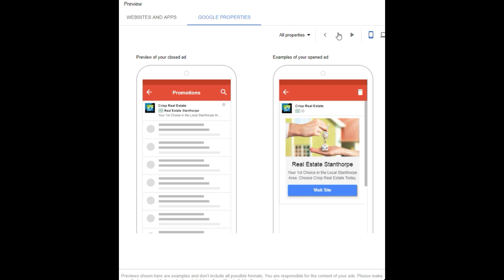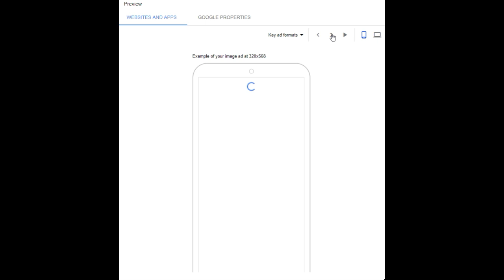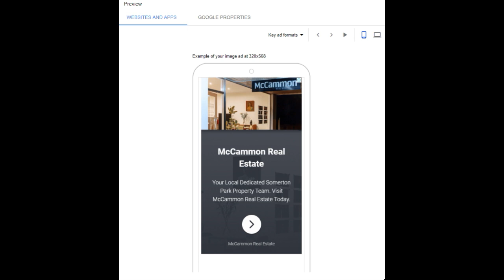Google 'Local' Display Ads Samples from